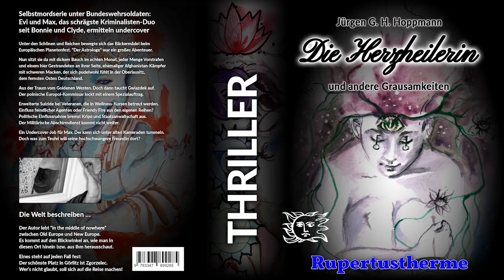Die Herzheilerin - 1 - Rupertustherme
Die Herzheilerin - und andere Grausamkeiten

Wellnesscamp für Kriegsheimkehrer: Ein Therapeut schickt sie alle in den Tod. Evi und Max, das schrägste Kriminalisten-Duo seit Bonnie und Clyde, ermitteln undercover.

Unter den Schönen und Reichen bewegte sich das Bäckermädel beim Europäischen Planetenfest. “Der Astrologe” war ihr großes Abenteuer. Nun sitzt sie da mit dickem Bauch im achten Monat, jeder Menge Vorstrafen und einem hier Gestrandeten an ihrer Seite, ehemaliger Afghanistan-Kämpfer mit schweren Macken, der sich pudelwohl fühlt in der Oberlausitz, dem fernsten Osten Deutschlands.

Aus der Traum vom Goldenen Westen. Dann taucht Gwiazdek auf. Der polnische Europol-Kommissar lockt mit einem Spezialauftrag.

EUR 19,99 (Hardcover) ISBN 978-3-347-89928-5
EUR 14,99 (Großdruck) ISBN 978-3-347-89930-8
EUR 12,99 (Taschenbuch) ISBN 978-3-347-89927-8
EUR 6,99 (E-Book) ISBN 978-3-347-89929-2
EUR 9,99 (Hörbuch) ISBN 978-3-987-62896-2